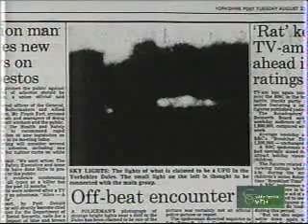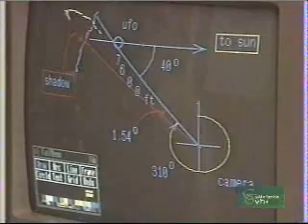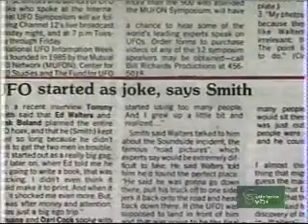OVNIS LOS TESTIMONIOS 3 DE 4.wmv